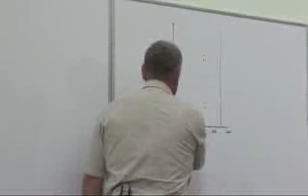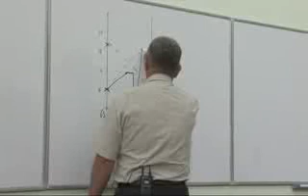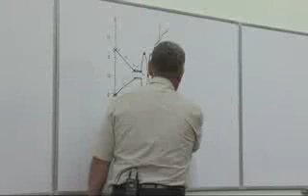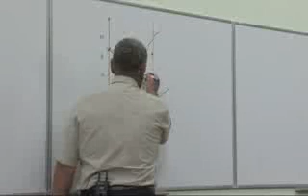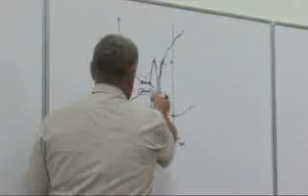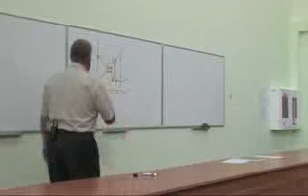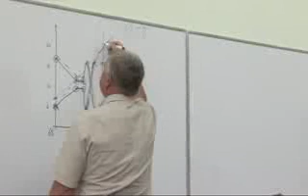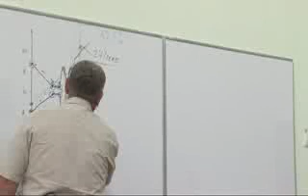Уничтожение Славян - рассказывает В.Г. Жданов